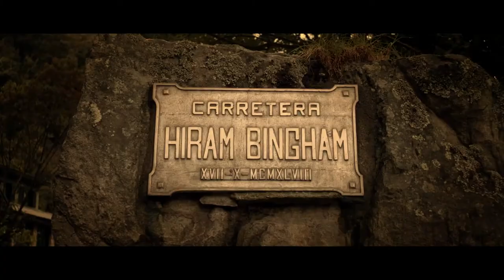Orient Express Peru n°1 by Kalle Gustafsson.mov